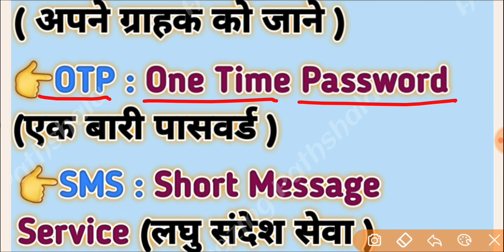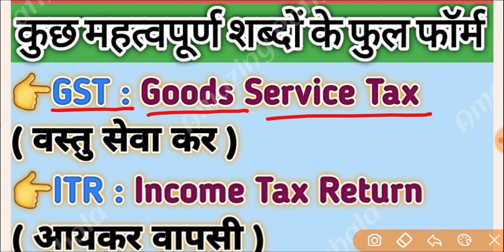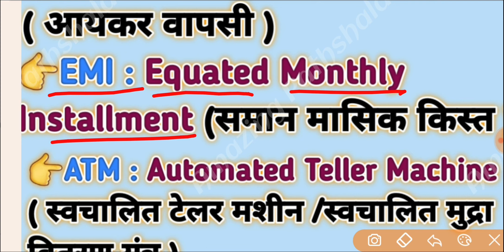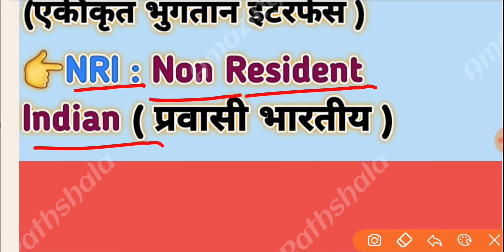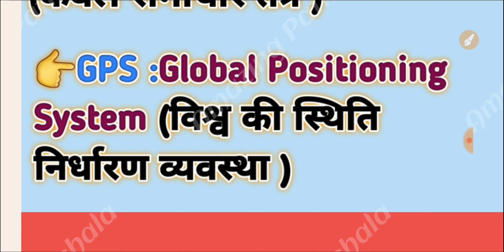कुछ महत्वपूर्ण फुल फॉर्म GST PIN OTP NRI GPS SBI TDS KYC PAN full form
top full form
# महत्त्व शब्दों के विस्तृत रूप
# gst,upi,kyc  का फुल फॉर्म
full form
 हेलो फ्रेंड्स मैं धर्मेंद्र अपने यूट्यूब चैनल अमेजिंग पाठशाला में आप लोगों का स्वागत करता हूं |

      दोस्तों इस वीडियो में मैं  महत्वपूर्ण शब्दों के फुल फॉर्म  को  अंग्रेजी और हिंदी में  लेकर आया हूं |

           जो पिछले वर्षो में पूछे गए हैं और आगामी भी प्रतियोगी परीक्षाओं में रिपीट होने और पूछे जाने की पूरी संभावना है |

      दोस्तों मैं आप लोगों को भरोसा दिलाना चाहता हूं यदि इस वीडियो में सम्मिलित सभी  दिए गए शब्दों के फुल फॉर्म को आप अच्छी तरह से देख कर अध्ययन कर लेते हैं तो आगामी परीक्षाओं में इस टॉपिक से जब भी प्रश्न आएंगे तो आप उसको बड़ी आसानी से हल कर लेंगे |

 दोस्तों यदि आपको यह वीडियो पसंद आया हो तो प्लीज दोस्तों वीडियो को लाइक करें अपने दोस्तों में शेयर करें और चैनल को अगर अभी तक नहीं सब्सक्राइब किया है तो  प्लीज चैनल को  सब्सक्राइब कर ले धन्यवाद 🙏🙏🙏

अमेजिंग पाठशाला
# महत्वपूर्ण शब्दों के फुल फॉर्म